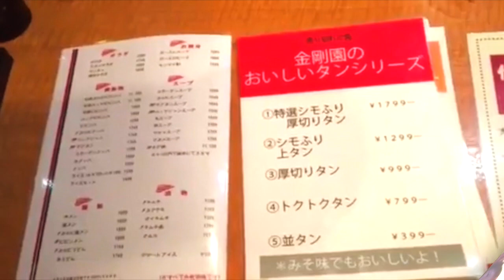林真唯さん｜金剛園＠代田橋｜女子グルメ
「牛タン塩は厚みがあって食べごたえがあります。
ロースは脂がのっていて美味しいです。
お店の雰囲気も落ち着いていていい感じです。」
Model：林真唯さん😋
TODAY's Restaurant：金剛園＠代田橋🍴
詳細はコチラ👇